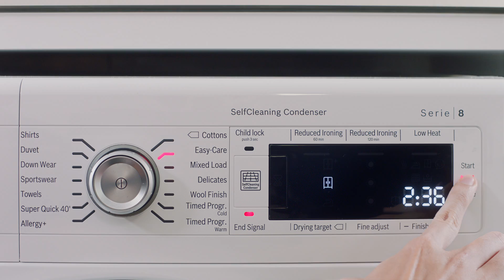Laundry Made Effortless with Bosch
Discover how a Bosch washing machine and dryer can make doing the laundry an effortless affair.

Bosch washers and dryers are equipped with innovative features like i-DOS, EcoSilence Drive, SelfCleaning Condensers and more to ensure that you get clean, fresh smelling laundry any time, any day. Discover how Bosch i-DOS washing machines and Heat Pump dryers with self-cleaning condensers deliver perfect washing and drying results.